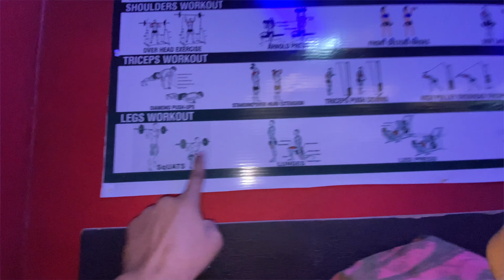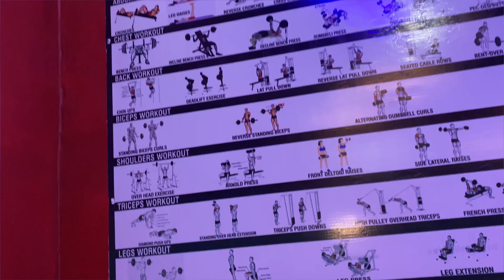Gym का सबसे खतरनाक😱 Exercise जिसे करने में लोग डरते हैं.